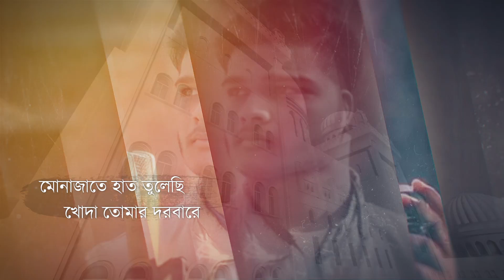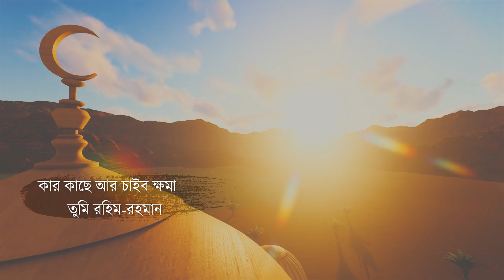মাফ করে দাও আল্লাহ্ তুমি | Sojib Das | Bangla Gojol | Maf Kore Daw Allah Tumi | ইসলামিক সঙ্গীত ২০২০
Song: Maf Kore Daw Allah Tumi
Singer: Sojib Das
Lyric: Asarul Islam Alvi
Tune And Composition : Sojib Das
Video Maker : Shahed VFX
Label: Sojib Das Official
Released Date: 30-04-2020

*** ANTI-PIRACY WARNING ***
This content is Copyright to Sojib Das Official . Legal action will be taken against those who violate the copyright of the following material presented!